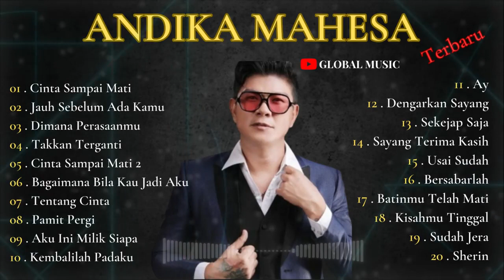Andik Mahesa Kangen Band Full Album Terbaru Tanpa Iklan